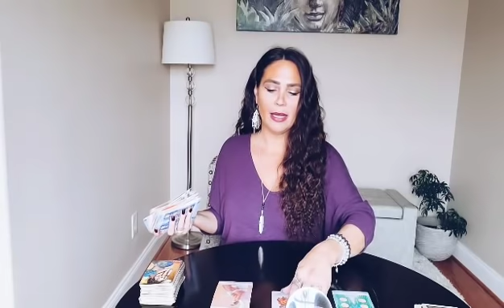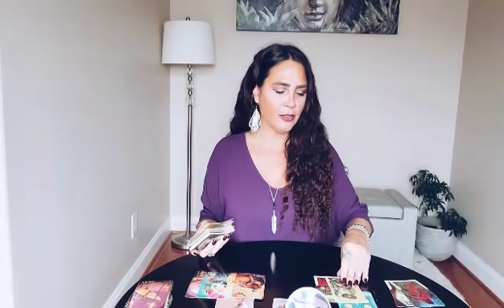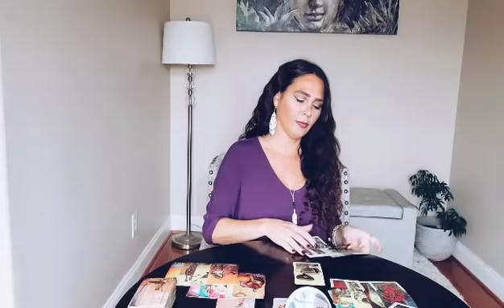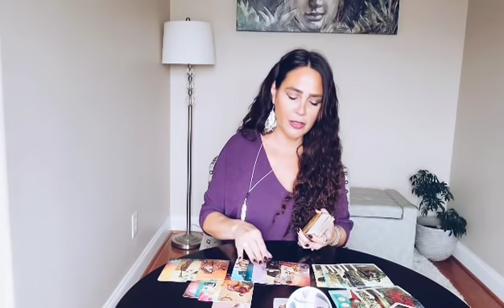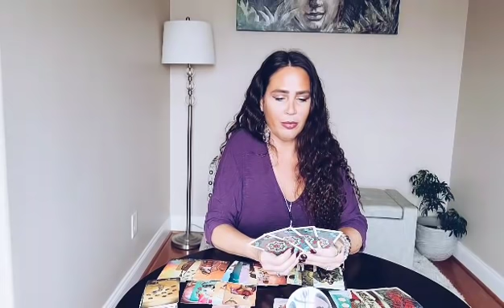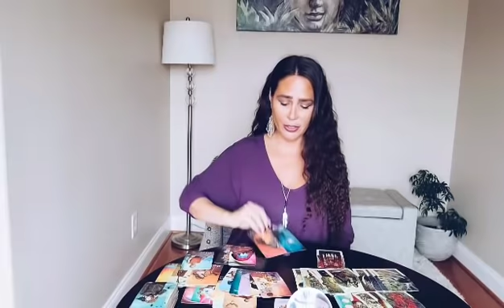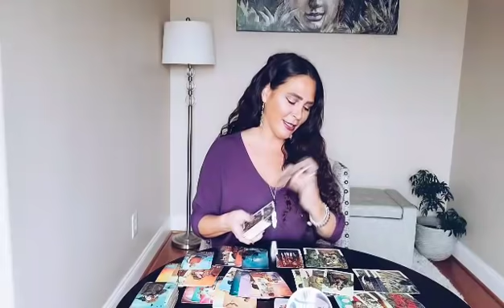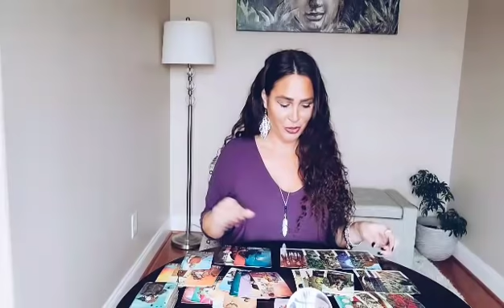LIBRA, AN INTENSE DESIRE TO REACH OUT ❤ YOU VS THEM LOVE TAROT READING.